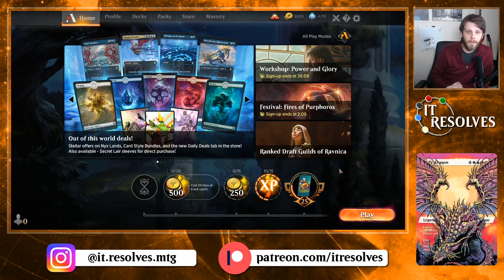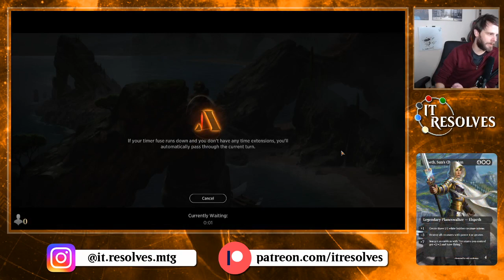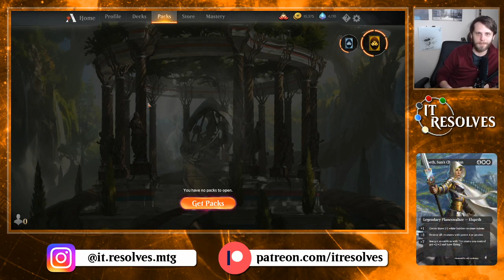MTG Arena | Standard | Sultai Control #2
Today we revisit Sultai Control to find out exactly what the weak points of the deck are. Leave suggestions below for what cards you think should be included!